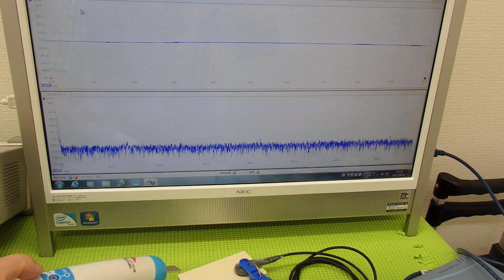超音波の応用に効果的な‹ＬＣＰ樹脂（上野液晶ポリマーＵＥＮＯＬＣＰ）›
超音波の応用に効果的な‹樹脂・プラスチック›を公開しました。

　１）2014年6月から超音波伝搬に関する測定確認を開始しました
　２）2015年8月から
　３）2015年12月から
　４）2017年2月から超音波加工・化学反応・・応用を開始しました